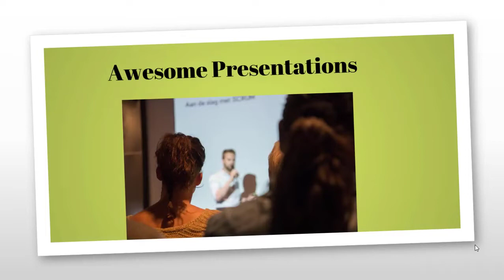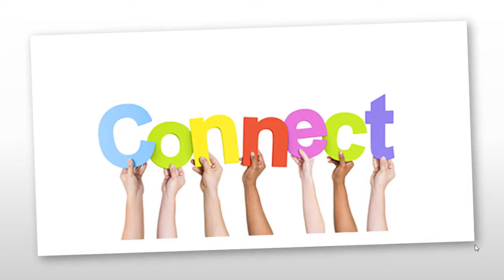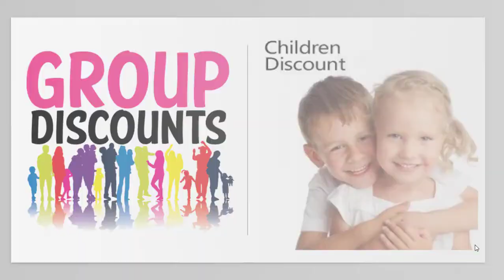Globe Lie 2019 Convention - 13th-15th Sept: Kidderminster (Near Birmingham)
The Globe Lie UK Convention will be a huge community building event, bringing you the best presentations from across the UK Delegates will enjoy a full weekend of activities from workshops, presentations, debates and some excellent networking opportunities In the evening for both Friday and Saturday night there will be a party held in a local venue We have separate prices for families where 0-4 year olds go free 4-11 tickets @ 50% 11-16 tickets @ 75% Registration starts at 4:30pm on the friday and tickets must be presented either on your smart phone or on paper There are no refunds for tickets - but they can be assigned without any charge
Once you book your ticket(s) via eventbrite, you will receive an automatic reply from the site. We will get in contact within 72 hours to confirm the tickets and send you all the information you need to attend. Don’t want to pay the eventbrite fee?! You can also pay directly to our bank account and save some money: Please contact Robin and Charlotte by emailing for more info on direct transfers. If you have any other questions please contact us at or to speak to one of us please call Charlotte on +44/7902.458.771 on or Robin on +44/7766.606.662 If you have any other questions please contact us at